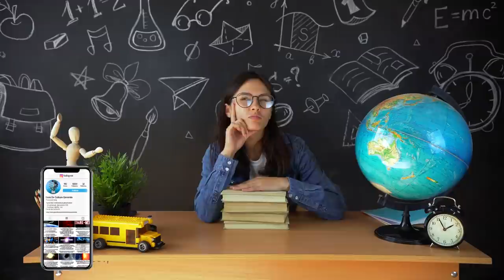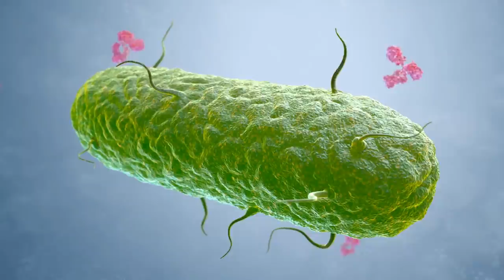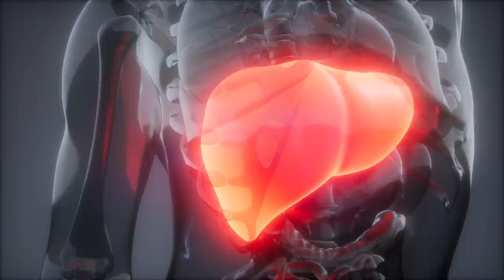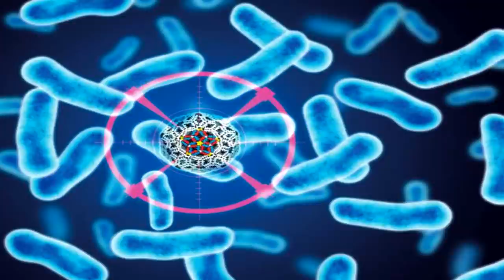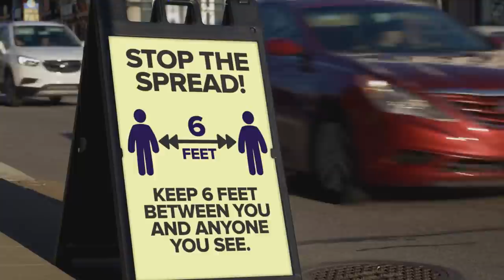Cat de sigur este Dezinfectantul de maini?